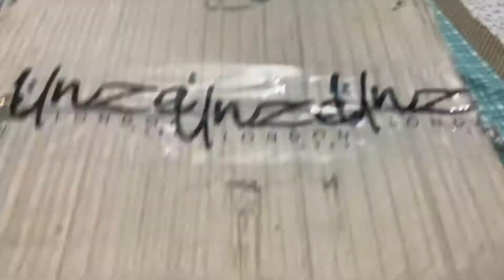Unze london shoes sale 2022- Unze london shows review and unboxing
Unze london shoes sale 2022
Unze london shows review and unboxing